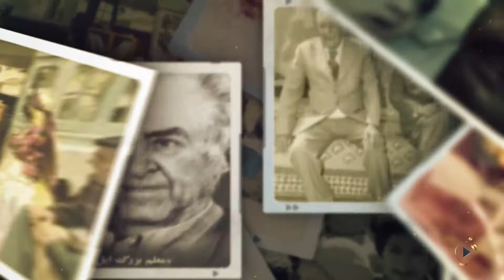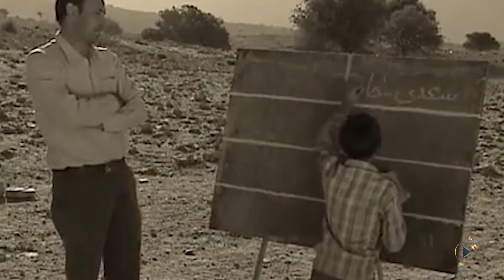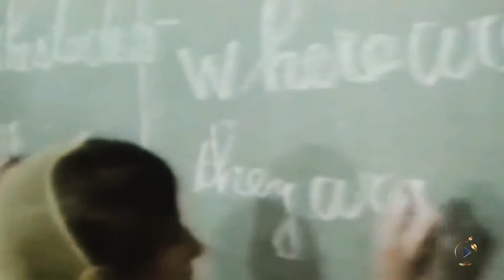محمد بهمن‌بیگی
محمد بهمن بیگی به عنوان معلم ایل و بنیانگذار تعلیمات عشایر شناخته می‌شود. او با اندیشه‌ای نو توانست قومیت‌های گوناگون را از نعمت سواد بهره‌مند سازد تا آنها با رسیدن به بالاترین مدارج علمی بتوانند در جهت خدمت صادقانه به میهن گام‌های مؤثری بردارند.